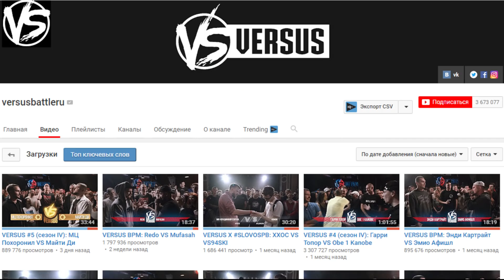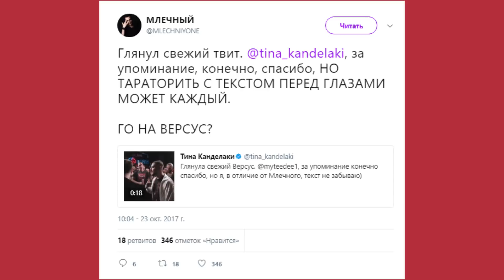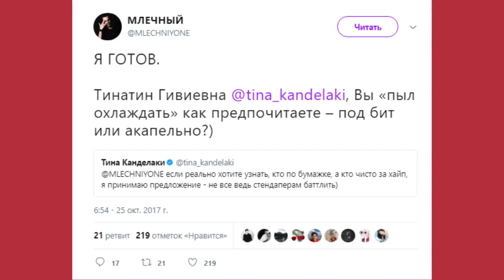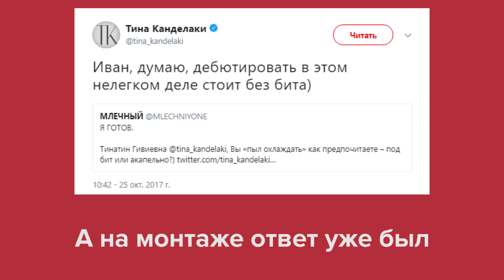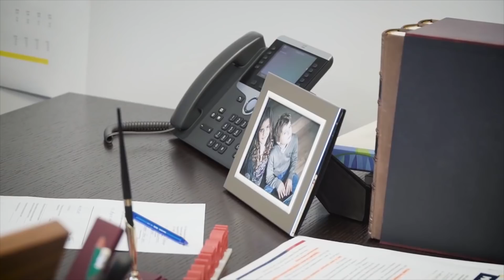СЕНСАЦИЯ НА VERSUS! ТИНА КАНДЕЛАКИ ГОТОВА БАТЛИТЬСЯ С МЛЕЧНЫМ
Смотри наши предыдущие видео:
Началось все с того, что пару дней назад на канале “Версус” вышел новый баттл “МЦ Похоронил против Майти Ди”. В принципе, цифры обычные, ролик не хайповый, но и не плохой. И вот в одной из строк украинский рэпер Майти Ди упомянул Тину Канделаки и Млечного. Тина оценила упоминание, но сделала акцент на том, что она, в отличие от Млечного, текста не забывает. Интересно, знала ли до этого дня Канделаки, кто такой Млечный? Хотя даже если нет, ее панч был остр. Так как этого рэпера часто упрекают  в том, что он слишком часто забывает текст. И тут Млечный написал, наверно, самый ценный до сегодня твит за свою жизнь. "Глянул свежий твит. tina_kandelaki, за упоминание, конечно, спасибо, НО ТАРАТОРИТЬ С ТЕКСТОМ ПЕРЕД ГЛАЗАМИ МОЖЕТ КАЖДЫЙ.
ГО НА ВЕРСУС?"

Млечный уже наверно думал, что совершил ошибку, вспомнил, какие могут быть последствия от того, что вызываешь девушек на баттл. Но эту ситуацию показательно спас смайлик в конце твита. Фууух, подумал Млечный. Загуглил полное имя Тины и по горячим следам уточнил условия. Прям реально просматривается, что чувак вроде и рад тому, что появился шанс хайпануть, но опасается. Урок с Кристиной Си заставляет каждого теперь не только следить за словами, а вообще, за поведением и манерами.
Тина на момент съемки видео еще не ответила, под бит хочет баттлиться или акапельно, но шуточки на тему гострайтинга и Рики Ф уже пошли. Причем Рики Ф уже отписал, что готов помочь ей. Понятно, что с его стороны это шутки, но чем больше дополнительного шума, тем еще более вероятнее баттл, это ж дополнительный хайп.

Вернемся к теме Тины Канделаки на версусе. Вообще, это так легко вообразить себе, вот реально Канделаки я могу представить себе в 1703, это будет, думаю, золотая середина между Ургантом на версусе, то есть мы уже видели, что люди с верхов русского тв признают эту сферу, понимаем, как могут рифмовать. Ну и конечно самые лучшие черты Артема Лойка наверно легко возьмет на вооружение ведущая. Я конечно ничего против Млечного не имею, но я бы болел за Тину в баттле. Вы вот спросите, ну а для чего ей вообще нужен баттл? неужели ей не хватает популярности или чего еще? Я вот сразу вспомнил, как Тина давала интервью Диме Портнягину из канала “Трансформатор”. И там она говорила, что достигнув определенных целей в жизни, всегда становится скучно, если не бросать новый вызов себе, или новые более высокие цели. И вот я думаю, что Млечному просто повезло найти такой интересный челлендж для ведущей.